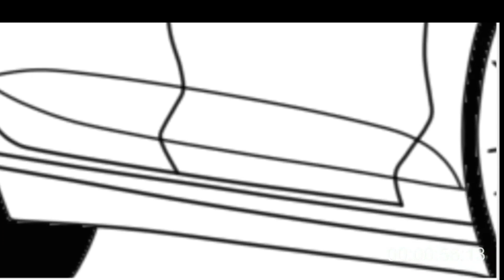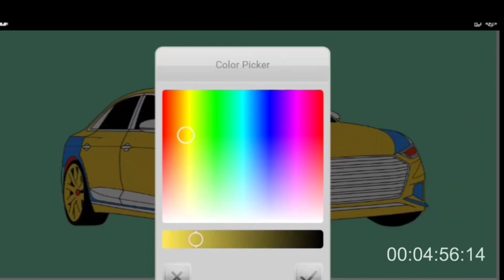Mobil yang keren untuk di ubah warnai nya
Belajar mewarnai

Mobi keren yang satu ini sangat bagus